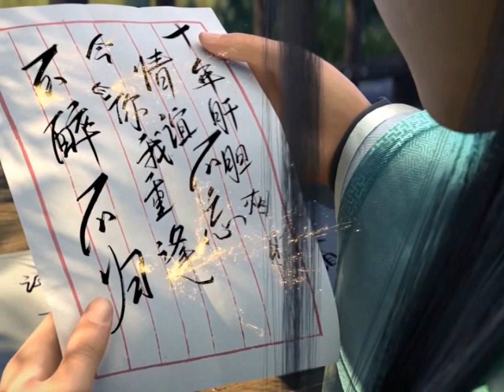มหายุทธทลายสวรรค์ ตอนที่583-584